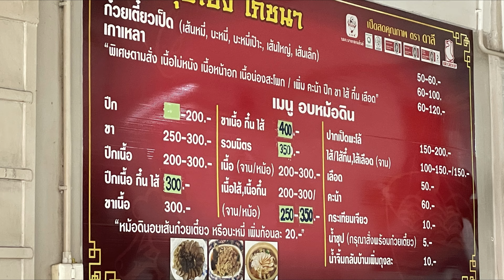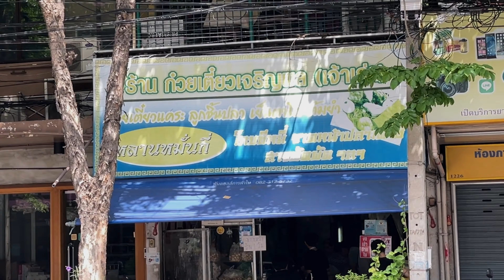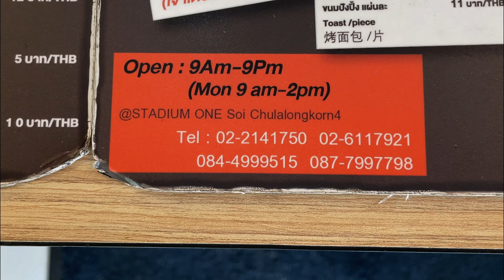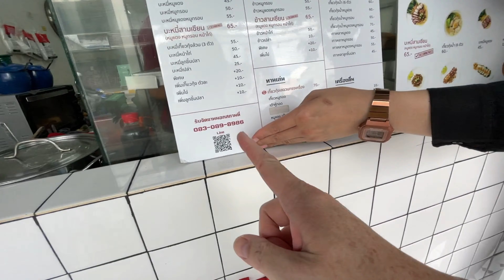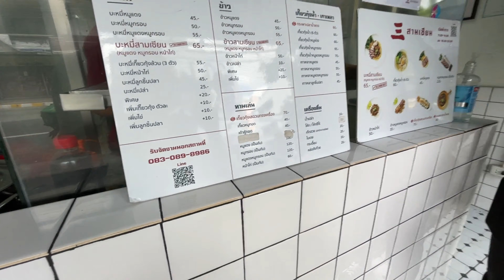Lock Down อยู่บ้านก็อร่อยได้ รวมเบอร์ร้านอร่อยระดับตำนานย่านบรรทัดทอง Vlog งง ๆ ในดงอะไหล่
ตั้งซุ่ยเฮง
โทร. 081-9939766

ก๊วยเตี๋ยวปลาบรรทัดทอง ที่ 1 จส.100

มิ้งโภชนา
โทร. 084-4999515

ก๊วยเตี๋ยวแคะเจริญผล (หลานหมั่นกี่)

โจ๊กสามย่าน